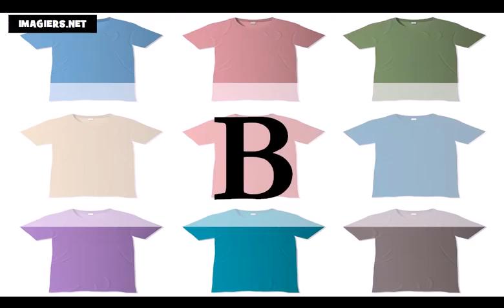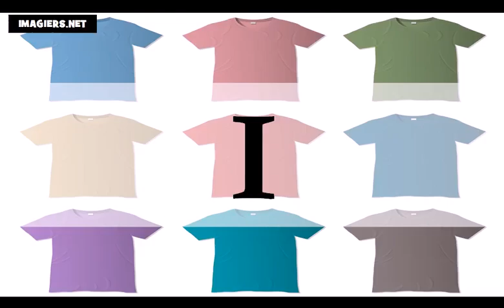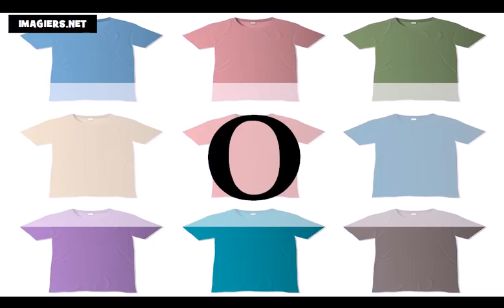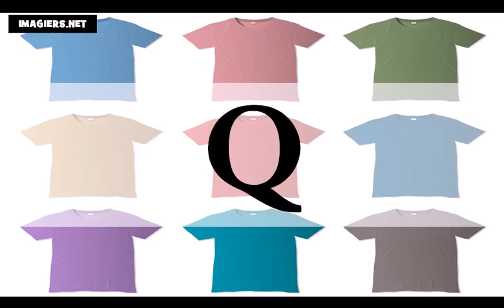Französisch lernen = Die Französisch Alphabet